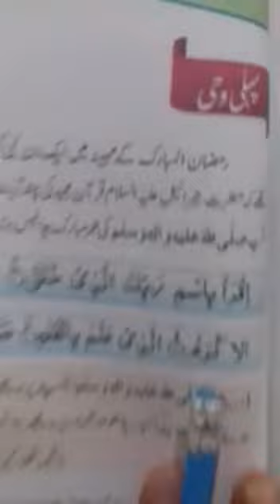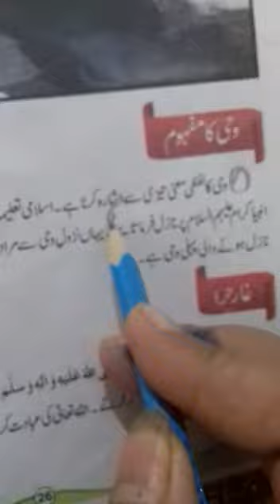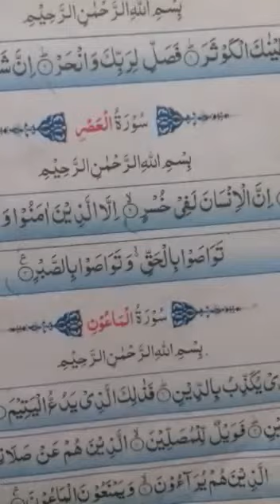Islamiat Class 4th lecture#23